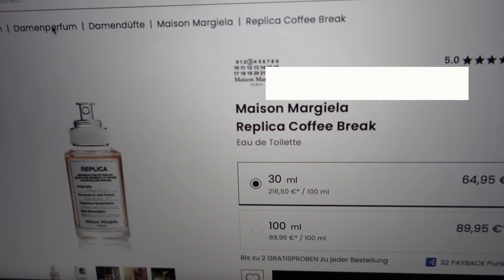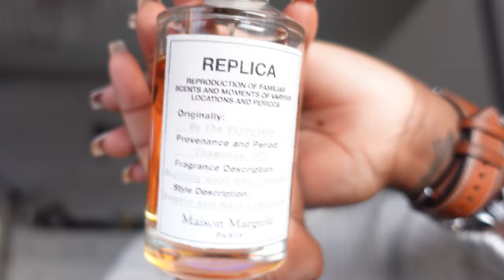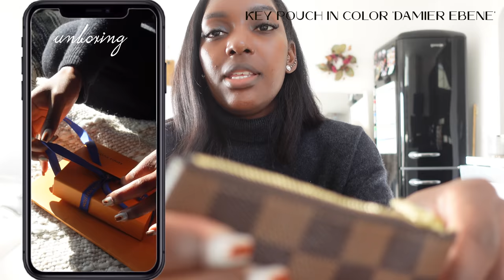GERMANY WEEKLY VLOG | a chatty vlog, micro-links rant, lux hauls & movie date + links!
FOLLOW ME ▹

Wunder bra ▹ (DE) (US)
Amazon changing drape ▹
Louis Vuitton key pouch (pre-loved) ▹